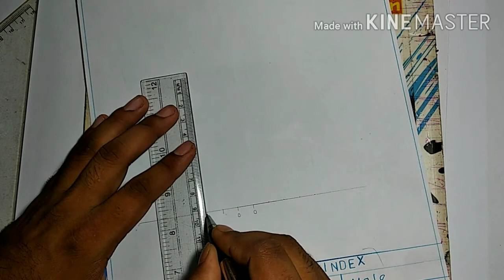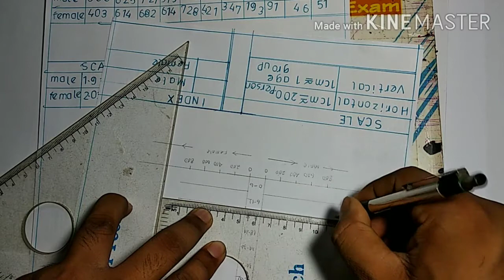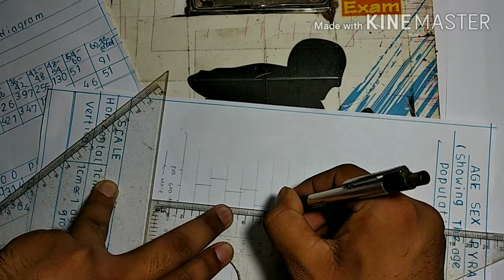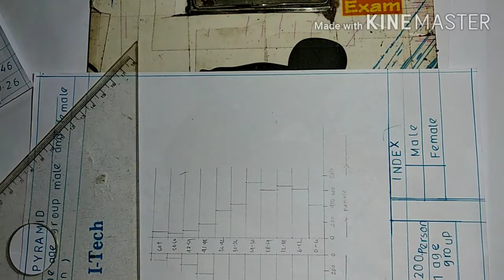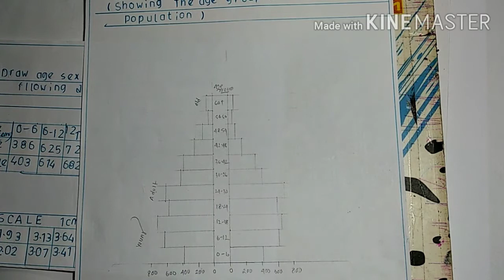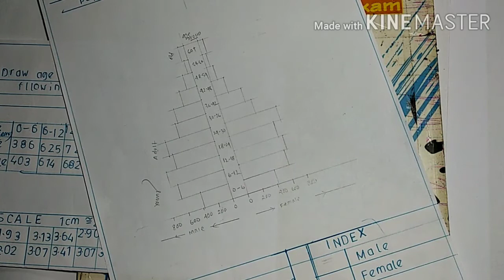HOW TO DRAWAGE SEX PYRAMID/IN BENGALI LANGUAGE/ALL STUDENT/CLASS 12,COLLEGE